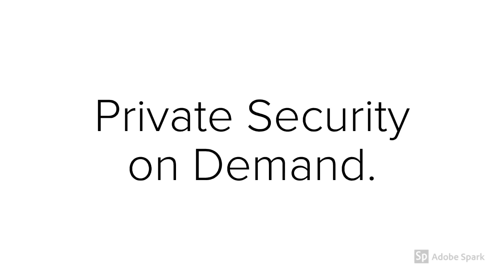Insta Guard Demo